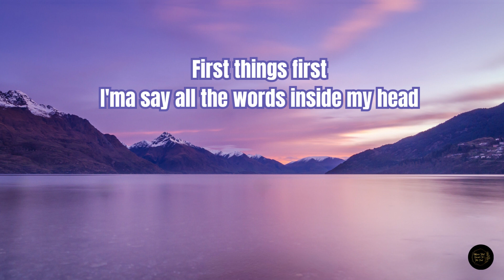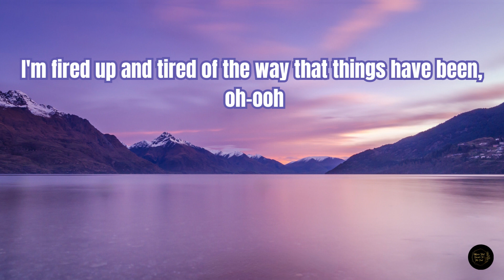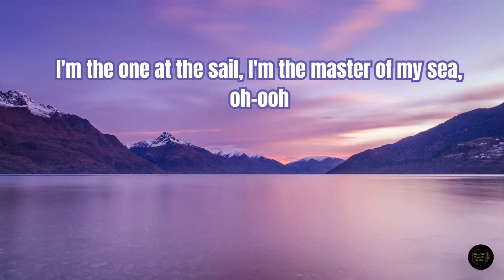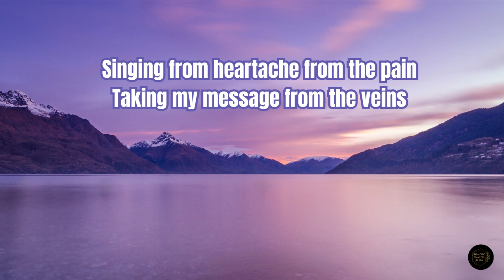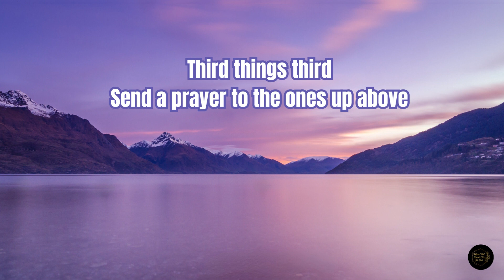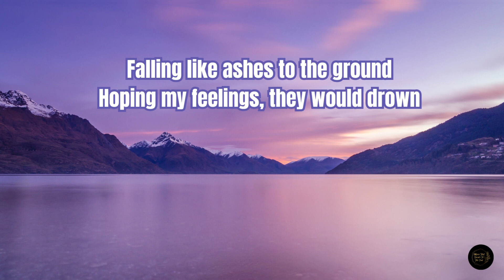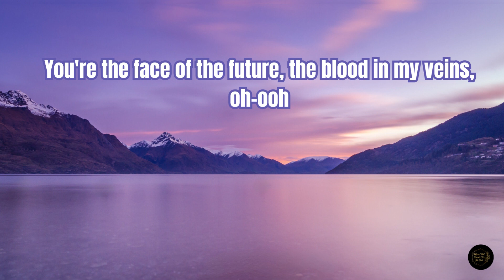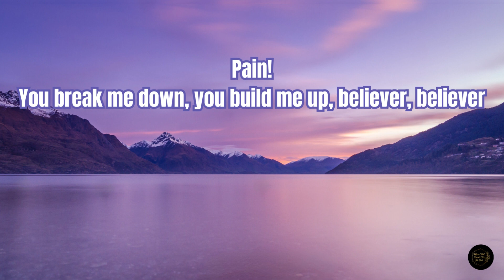Believer (Lyrics) - Imagine Dragon